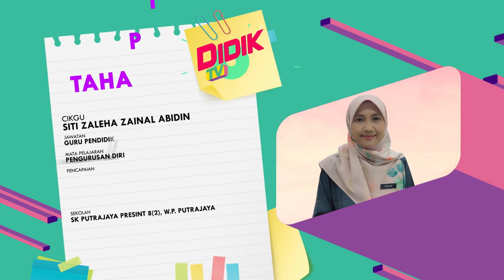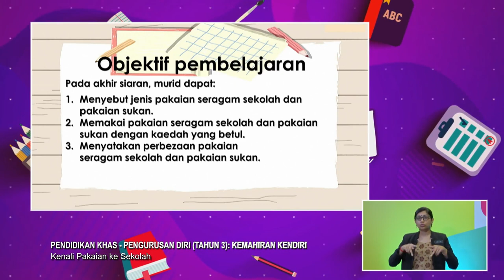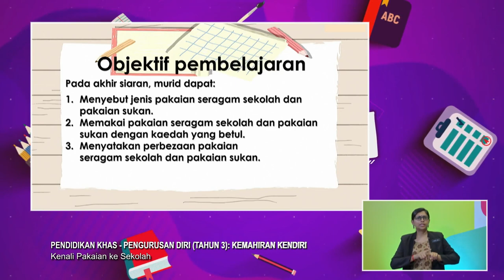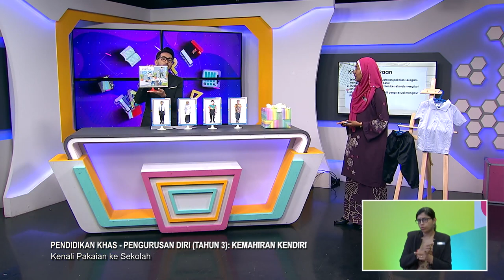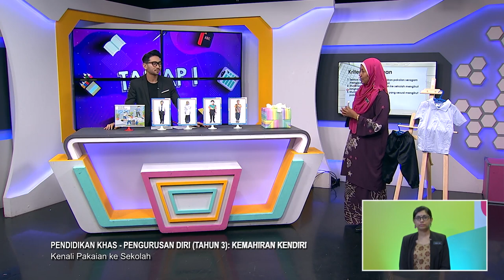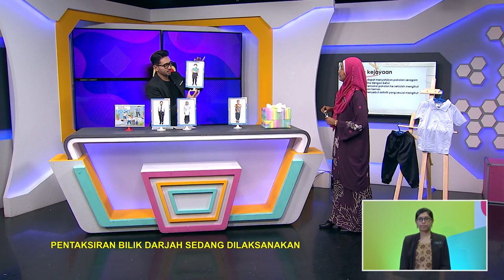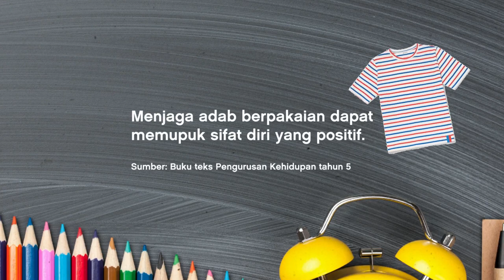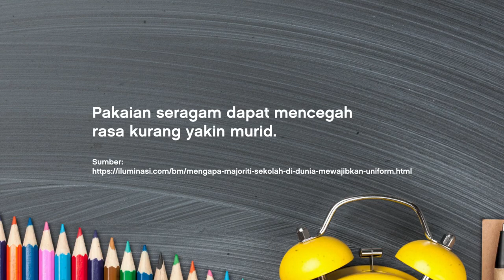DidikTV Tahap I 2022 Ep 80 Pend Khas Pengurusan Diri Tahun 3 Kemahiran Kendiri